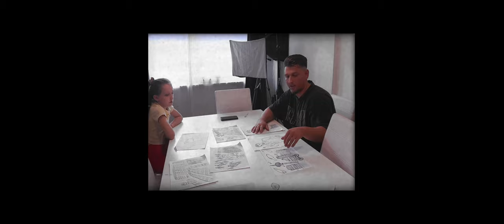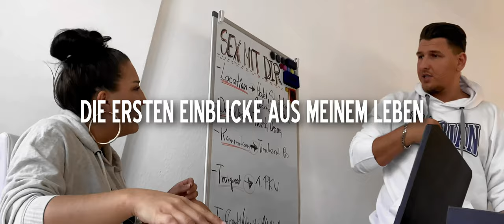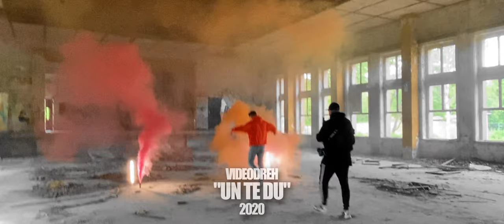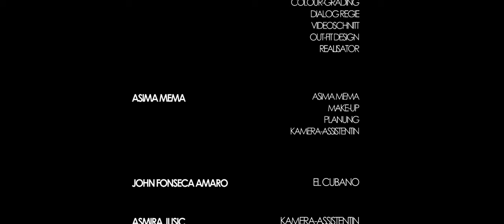DARDAN ALBANO-DIE SERIE | FOLGE 4/10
0:00 Die Leidenschaft zur Musik
04:15 Februar 2018
06:50 Produktion "Gheddo`96"
08:31 Intro
09:47 Der Musikmarkt hat sich geändert
11:30 Entstehung "UN TE DU"
12.48 Flashback "Februar 2018"
15:37 Entstehung Musikvideo von "UN TE DU"
18:17 "SEX"
19:57 Asima ist von "SEX MIT DIR" nicht begeistert
34:18 Projekt "LEILA BONITA"
43:13Abspann

Adidas Sportanzug

Yum Yum Instandnudeln